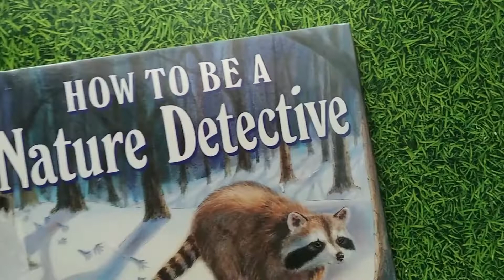How to Be a Nature Detective by Millicent E. Selsam (Author), Marlene Hill Donnelly (Illustrator)